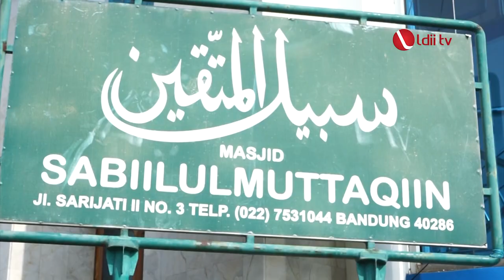LDII TV: LDII Kota Bandung Bekali Da'i-Dai'yah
Pembentukan karakter generasi muda yang alim, faqih dan berakhlakul karimah, tidak terlepas dari peran seorang dai. Untuk itu, perlu terus dilaksanakan kaderisasi pendakwah.

“Umat memerlukan para pendakwah yang mengajarkan agama, sebagaimana misi Rasulullah SAW. Membawa kasih sayang untuk seluruh alam. Dalam perbuatan maupun ucapan, selalu memberikan kenyamanan untuk orang lain,” ujar Ketua MUI Kota Bandung, KH. Miftah Faridl pada acara pembekalan dai-daiyah LDII se-Kota Bandung.

Facebook : Lembaga Dakwah Islam Indonesia